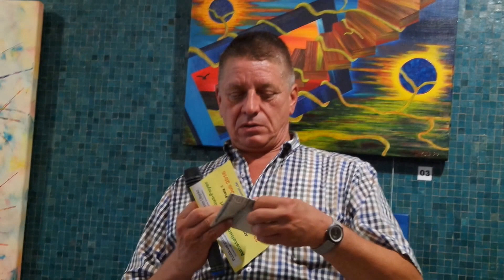MIGROS, Michael Große-Schulte über die Ausstellung “ENTSPANNUNG” im Rathau der Stadt Marl SAM 1553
Einladung zur Vernissage des MARLER KUNSTSTERN Künstlerpreisträgers MIGROS am Donnerstag, 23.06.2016 um 17:00 Uhr
im Rathaus-Foyer der Stadt Marl

Mit freundlicher Unterstützung von Herrn Georg Elben vom
Skulpturenmuseum Glaskasten Marl konnte beim MARLER KUNSTSTERN 2015 erstmalig ein Publikums-Award ausgelobt werden.
Die KUNSTSTERN-Besucher konnten über ihr Lieblingskunstwerk zum Ausstellungsthema "ABSOLUT SINNFREI" abstimmen.
Die meisten Stimmen erhielt eine Arbeit des Künstlers MIGROS, dem somit vom 23.6. bis zum 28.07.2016 die Einzelausstellung “ENTSPANNUNG” im Rathaus-Foyer der Stadt Marl gewidmet wird.
Gezeigt werden 32 Exponate – Mischtechniken in Acryl -
(Bilder, Assemblagen, Collagen, Objekte)
aus der Schaffensphase von 2002 bis 2015.
Hiermit möchten wir Euch sehr herzlich zur Vernissage
am Donnerstag, 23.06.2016 um 17:00 Uhr
im Rathaus-Foyer der Stadt Marl einladen.
Eröffnen werden die Ausstellung

GEORG ELBEN
Direktor des Skulpturenmuseums Glaskasten, Marl
und
OLAF MAGNUSSON
Verband der Gewerbetreibenden im MARLER STERN e.V